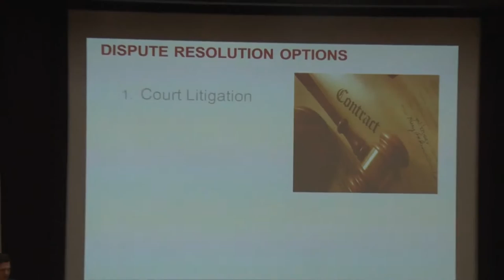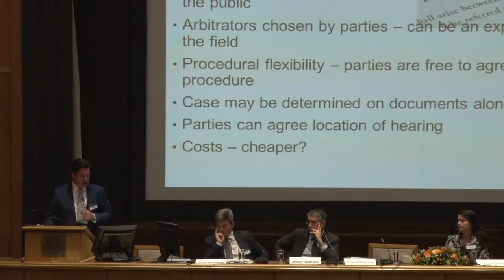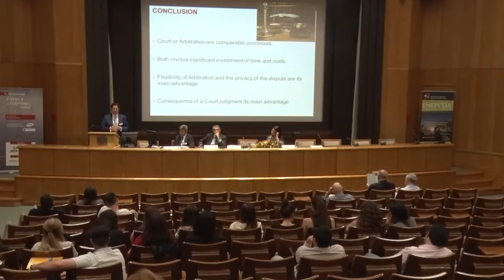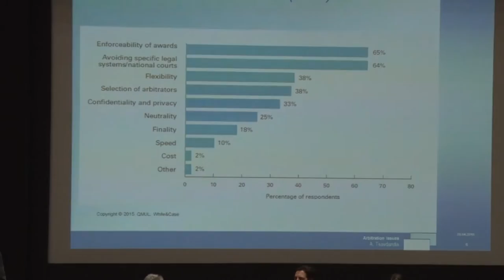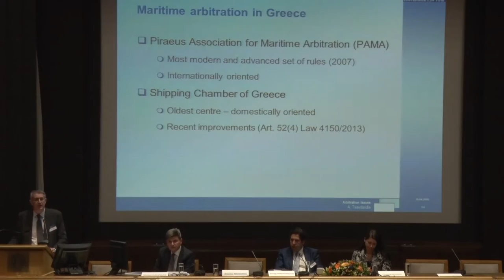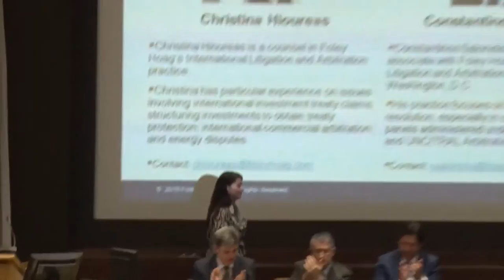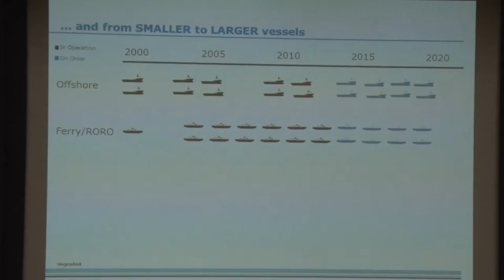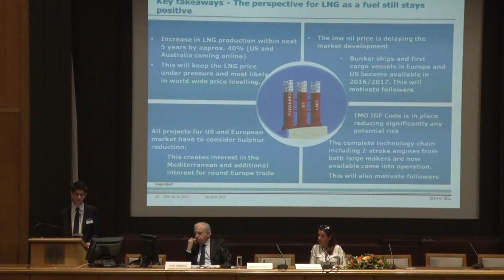3RD INTERNATIONAL SEMINAR ON ENERGY AND SHIPPING (Session II & III)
Session II: Legal Issues Related to Energy Maritime Transportation
Subject Areas:

 Legal issues in energy commodities and shipping
 Energy cargoes, liabilities and arbitration issues
 Arbitration vs mediation
 Insurance coverage
 Security issues related to energy cargoes

Moderator:

 Dr. Nikolaos Farantouris, Jean Monnet Professor of Law & Director of Master in Energy, University of Piraeus

Speakers:

 Dr. Antonios Tsavdaridis, Lecturer in Law at Thrace University Law school, Partner, Head of Arbitration, I.K. Rokas & Partners Law Firm

 Dr. George Panagopoulos, Managing Partner, Reed Smith (Greece)

 Mrs. Christina Hioureas & Mr. Konstantinos Salonidis, Foley Hoag New York

Discussion

Session III: LNG/ LPG Markets and Security Consideration

Subject Areas:
 Global LNG Market Outlook
 LNG new ships and LNG trading
 LPG markets, drill ships, small scale LNG
 LNG as marine fuel
 Security issues
Moderator:

 Mr. Costis Stambolis, Executive Director, IENE

Speakers:

 Mr. Chiotopoulos Alexandros, Regional Office East Med., Black & Caspian Seas, DNV GL Maritime

 Mrs. Marika Karayianni, Energy Expert, Democritus University of Thrace

Discussion
Concluding remarks by the Moderators/ Close of seminar